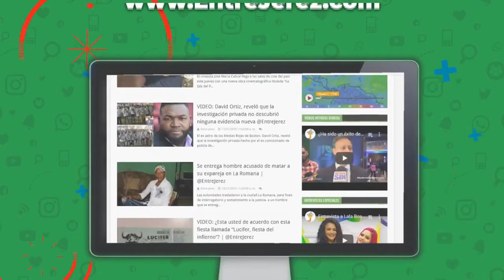HABLAMOS SOBRE EL CASO DE CHANTAL MEDINA | SE FILTRAN VIDEOS